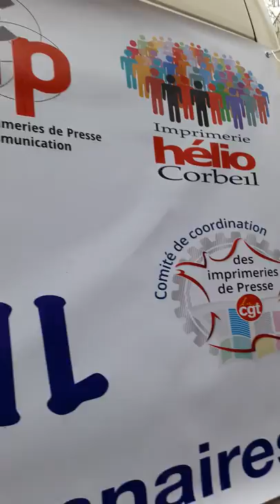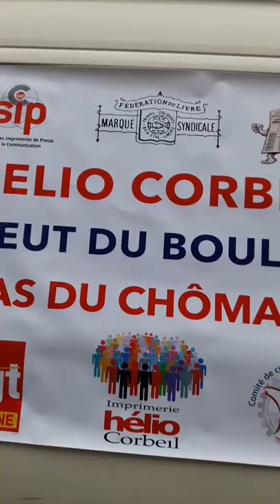Manifestation CGT Gilets Jaunes Paris République 1er décembre 2018 #2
Manifestation CGT Gilets Jaunes Paris République 1er décembre 2018 Lutte Ouvrière @lutteouvriere @n_arthaud - Les manifestations en France contre le chômage et la précarité - STOP à la propagande anti-chômeurs - Contestation sociale suppression de l'ISF - Mouvement citoyen des Gilets Jaunes Macron démission stopmacron grevegenerale giletsjaunes @17Novembre2018 samedi 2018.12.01 video mariepanic mariepanic2 @mariegendron @anne_hoa